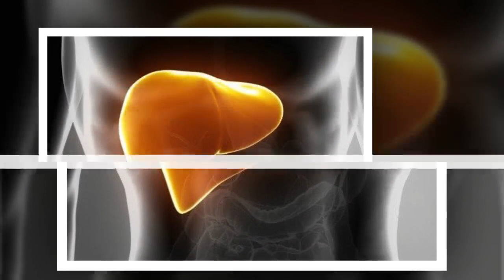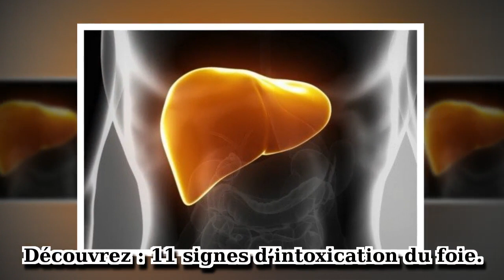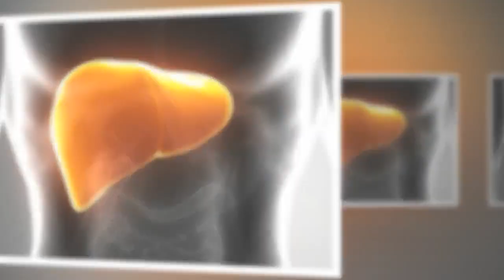Remède maison à la betterave pour purifier le foie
Il est très important d'avoir un foie sain, qui fonctionne dans des conditions optimales, tous les jours.